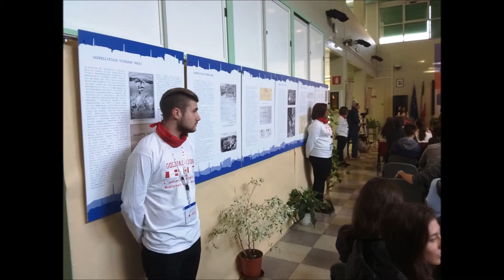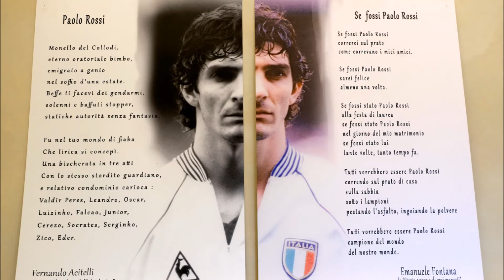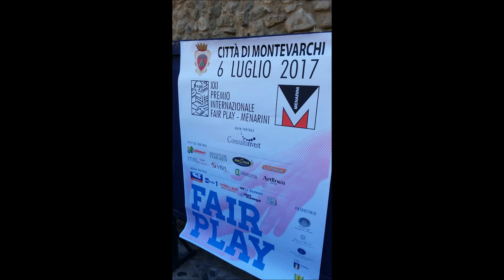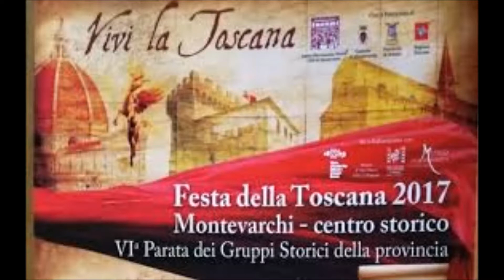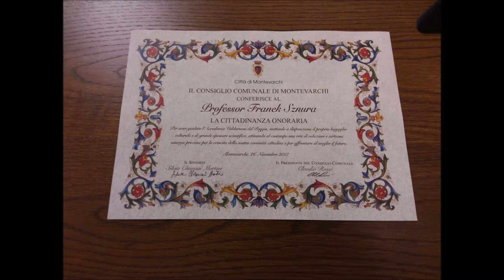Un anno di eventi culturali a Montevarchi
Dall'incontro con Alex Zanardi a gennaio agli eventi natalizi a dicembre, i principali avvenimenti che hanno caratterizzato il 2017 da un punto di vista culturale anche grazie alla collaborazione con il tessuto associativo locale